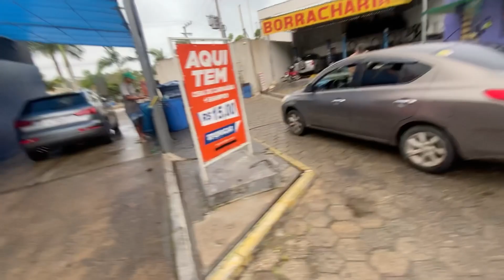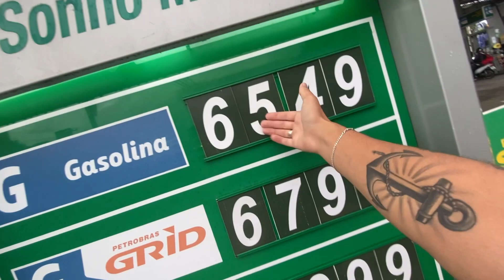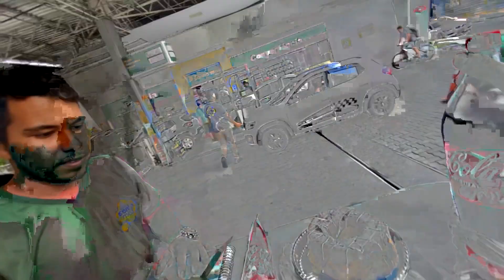VlM CONQUlSTAR MEU EMPREG0 DE V0LTA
Vidadefrentista emalta frentista

Canal da  @Tefy Schultz ​